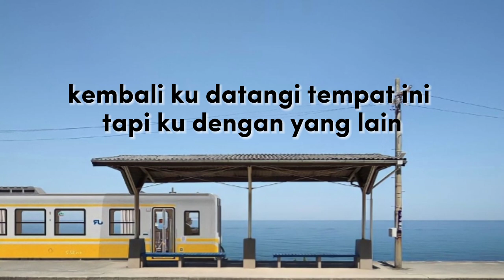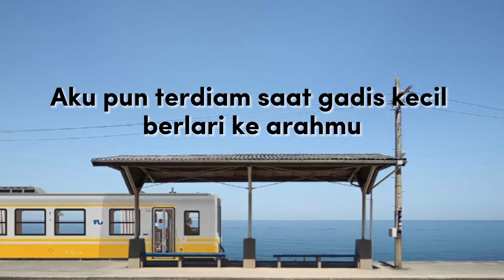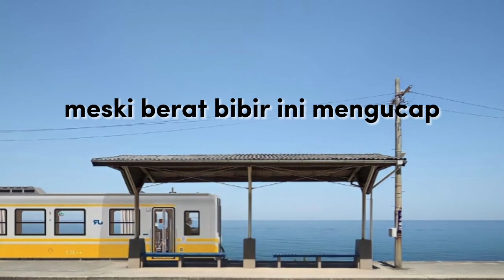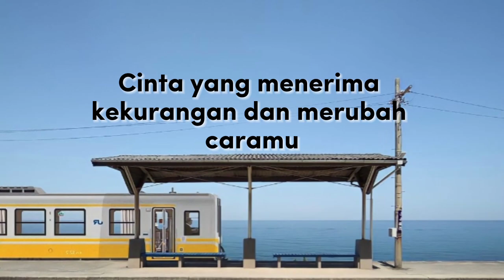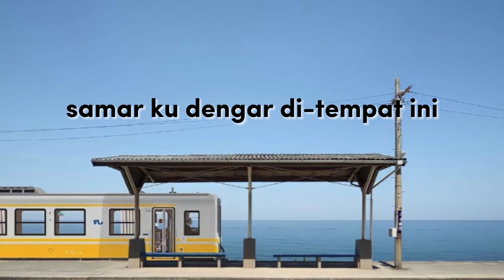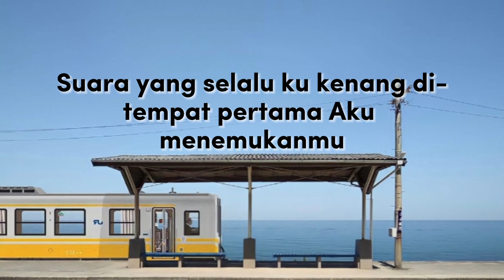Selamat (Selamat Tinggal) - Virgoun feat. Audy (lirik lagu) | Di tempat pertama aku menemukan mu...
Penyanyi : Virgoun (feat. Audy)

Lirik:
Di tempat ini
Di tempat pertama aku menemukanmu
Kembali kudatangi tempat ini
Tapi ku dengan yang lain
Samar kudengar
Suara yang s'lalu kukenal itu suaramu
Kau terlihat bahagia bersamanya
Dia kekasihmu yang baru
Aku pun terdiam
Saat gadis kecil berlari ke arahmu
Gadis kecil yang miliki mata indah
Persis seperti matamu
Aku pun tersenyum
Dan kugenggam tangan wanita di sampingku
(Dan kau genggam tangannya dan kau genggam tangannya)
Dan berkata lirih di dalam hati (lirih hati)
Tentang semua ini
Andai dulu kau tak pergi dari hidupku
Takkan mungkin kutemui cinta yang kini kumiliki
Cinta yang menerima kekurangan
Dan merubah caraku memandang dunia
Andai dulu kupaksakan t'rus bersamamu
Belum tentu kisah kita berdua berakhir bahagia
Kisah yang mendewasakan kita berdua
Meski lewat luka
Satu hal yang kini aku mengerti
Meski berat bibir ini mengucap
Akan s'lalu ada kata selamat
Dalam setiap kata selamat tinggal
Andai dulu kau tak pergi dari hidupku (dari hidupmu)
Takkan mungkin kutemui cinta yang kini kumiliki (kumiliki)
Cinta yang menerima kekurangan (dan merubah caraku)
Dan merubah caraku memandang dunia (memandang dunia)
Andai dulu kupaksakan terus bersamamu (untuk terus bersamamu)
Meski lewat luka (meski lewat luka)
Meski lewat luka
Selamat tinggal (selamat tinggal)
Samar kudengar
Di tempat ini
Suara yang selalu kukenal, itu suaramu

Lirik lagu
lirik lagu sad
lirik lagu galau
lagu viral 2023.
Lagu pop Indonesia
Lagu Virgoun
Musik lirik
Video lirik musik
video lirik karaoke
cute lyrics